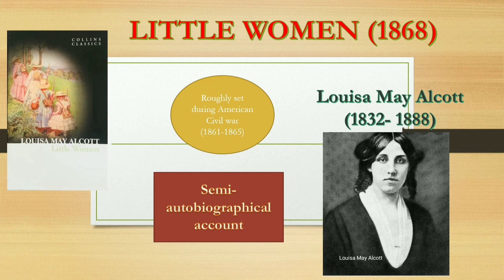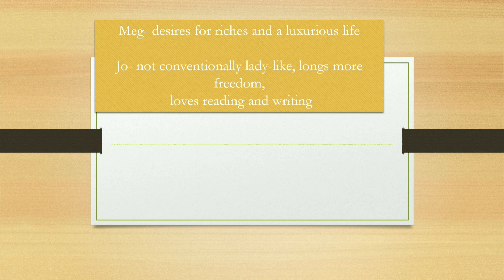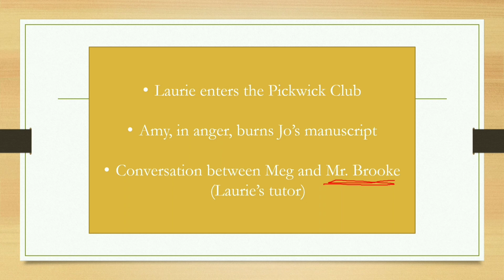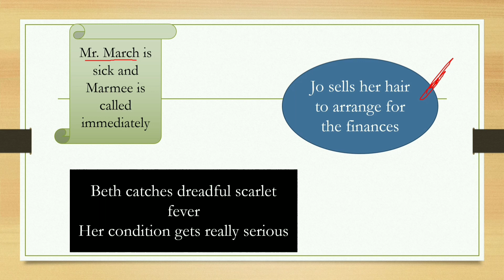Little Women- Book summary- within 4 mins, Louisa May Alcott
Hii friends,
This video summarizes Little Women by Louisa May Alcott.